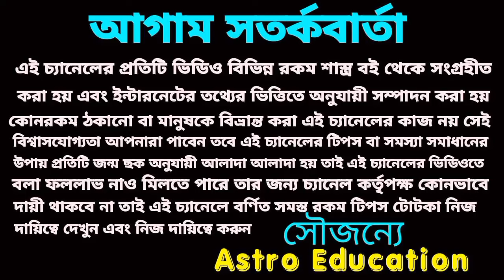আগামী ৭৩ দিনের মধ্যে সাতটি রাশির অর্থ বৃষ্টি !